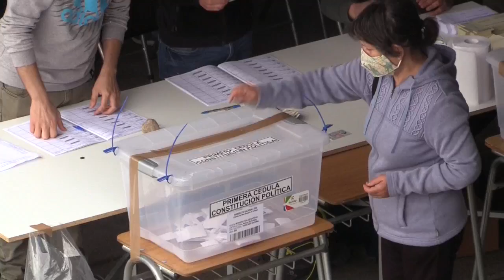El descrédito de los partidos y la burbuja de los independientes en los comicios de Chile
El fenómeno de las candidaturas independientes a las elecciones constituyentes de Chile es visto por algunos expertos como el comienzo de un nuevo modelo de política ciudadana y el certificado de defunción de los desprestigiados partidos políticos, pero su éxito puede verse truncado por la dispersión de sus propuestas y la proporcionalidad en el reparto de votos.

¡Visítenos!